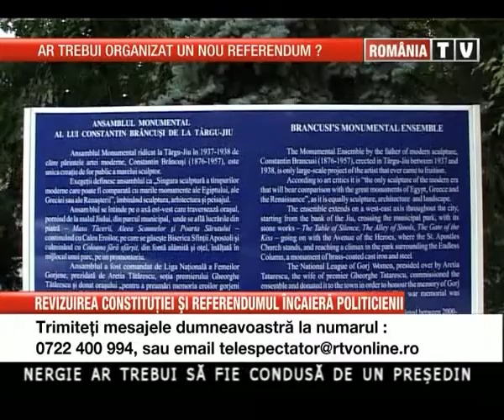Raportul Zilei 12 06 2013 - REVIZUIREA CONSTITUTIEI SI REFERENDUMULUI INCAIERA POLITICIENII